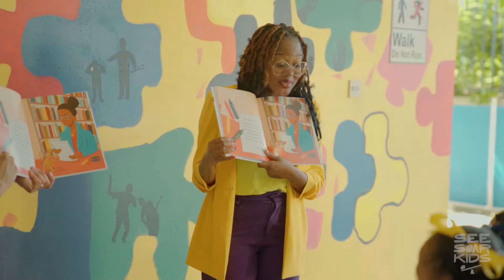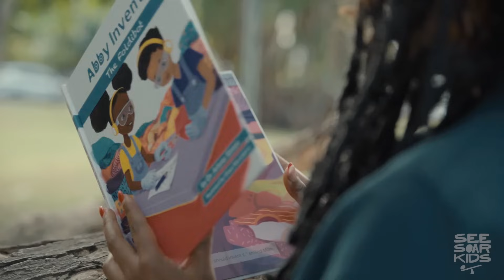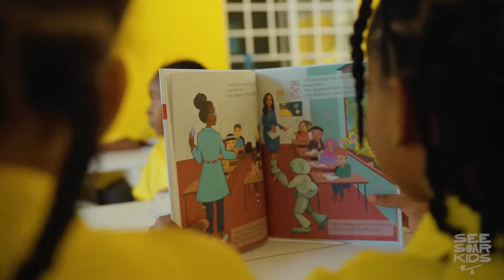Ep1: Abby Invents STEM Picture Books | How To Inspire Kid Inventors with Dr. Arlyne Simon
Join Dr. Arlyne Simon, a biomedical engineer, inventor, and author of the Abby Invents STEM picture books, as she inspires kids to see themselves as inventors!

Discover her mission with SeeSoar Kids and follow along as she visits schools in Dominica – the Caribbean Island where she grew up!

Abby Invents books are culturally diverse books for kids and perfect read alouds.

Timestamps
0:00 - How SeeSoar Kids Inspires Kid Inventors
0:30 - Why Representation Matters in Children's Books
0:59 - How SeeSoar Kids Bridges the Gender & Racial Gap in Inventing
1:38 - School Visits & Book Donations
2:17 - Share the Joy of Abby Invents Books